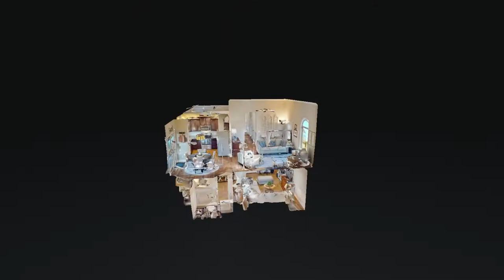7113 Rusty Dr Fairview TN 37062 — Mark Cairns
7113 Rusty Dr Fairview TN 37062 - Mark & Kelli Cairns

7113 Rusty Dr Fairview TN 37062 - Mark & Kelli Cairns

7113 Rusty Dr Fairview TN 37062 - Mark & Kelli Cairns